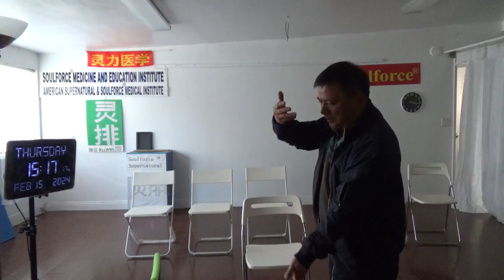16644，右手食指僵硬痛（白灯坐的椅子翻滚变快，耳机和话筒掉地，露陷）